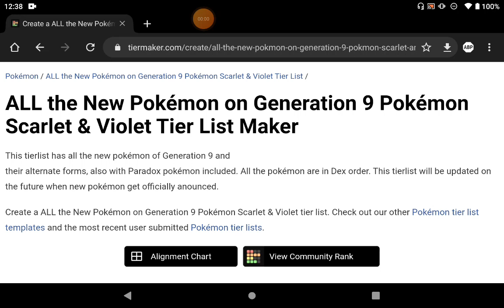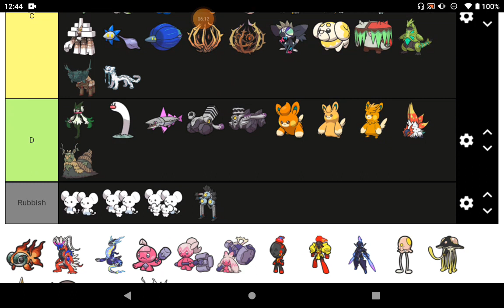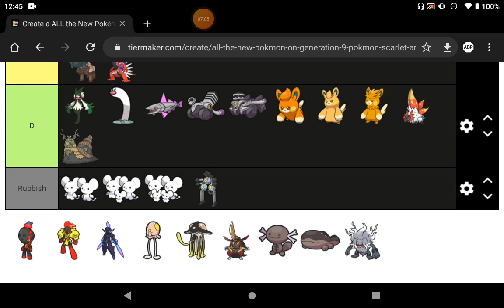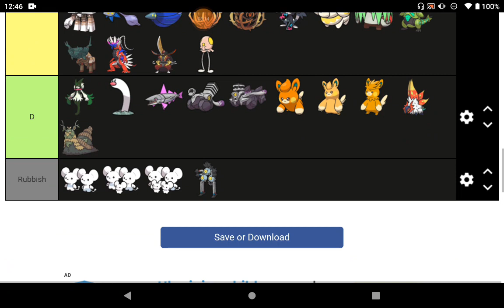Pokemon Tier List all Scarlet and Violet Pokemon.